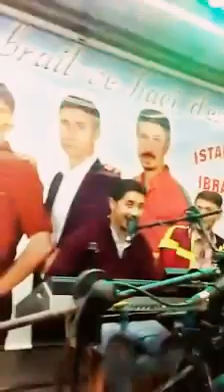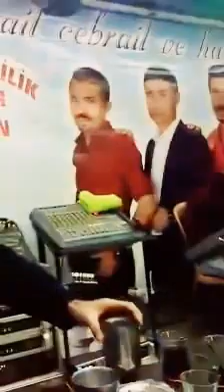Mikail Cebrail # Eskiköy [ Süper Yanbağlama ]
facebook SayfaLarımıza DavetLisiniz

▂▃▄▅▆▇█▓▒░KARADENİZ PRODİCTİON░▒▓█▇▆▅▄▃▂

Önemle Duyurulur:
Başka Kanallara İzinsiz Kopyalanıp Yayınlanması ı Halinde Gerekli Hukuki işlemler Yapılacaktır Ayrıca Youtube ÜzerindeTelif Atılacaktır Kopyalanması yasaktır

➤ İzollu Memet ➤ İzollu memet 2019  ➤  İzollu Memet Yeni ➤ İzollu Memet Düğünde 2019
➤ Mikail Cebrail ➤ Mikail Cebrail 2019  ➤ Mikail Cebrail Yeni
➤ Hacıali deveci ➤ Haciali Deveci Ağır Delilo Cida Hızlı Halay Kırıkan
➤ Grup Star 2019
➤ Seydi Vakkas Yeni ➤ Seydi Vakkas 2019  Albüm
➤ Hicabi Salık Grani 2019
➤ Grup Şile  2019  ➤ Burhan Oğul 2019
➤ Grup Devrim  2019  ➤ Yusuf Ertürk Yeni ALbüm 2019
➤ Grup Yare Emrah 2019
➤ Grup Seyran 2019
➤ Burhan Onur 2019
➤ Özgür Kılınç
➤ Grup Dİyar 2019
➤ Öz Dİyar 2019
➤ Kadir Buzcu
➤ Kral deniz 2019
➤ Emrah Özdemir
➤ Memet ŞEn
➤ Grup Akıncılar
➤ Grup Özcanlar 2019
➤ Grup Öz Dİlan 2019
➤ Mikail Doğan
➤ Hüseyin Ekinci 2019
➤ Söğütlü İstmet
➤ Mikail Doğan
➤ Söğütlü Mıçey
➤ Grup Yıldız
➤ İmam Karakuş 2019
➤ Memet Bakıray 2019
➤ Grup Hejan 2019
➤ Suvarlı Emrah
➤ Suvarlı Ömer
➤ Ali Çetin 2019
➤ Beyza Kamera
➤ Haydar Öztürk
➤ Memet Kalkan
➤ Murat Çevik
➤ Atilla Kaya
➤ Grup Yare 2019
➤ halit çoban
➤ Ramazan Köse
➤ Grup Penç Bra
➤ Dırej Osman
➤ Emin Şenel 2019
➤ fayat alagöz
➤ ahmet onurlu
➤ grup devran 2019
➤ ramazan çelik
➤ beydirli sadık
➤ Hasan Çoban 2019
➤ klay müzik
➤ Erkan Acar
➤ halil tanyıldız
➤ Ali döre 2019
➤ Eme Xece 2019
➤ Haşim Gülistan 2019
➤ Hasan Çiğdem
➤ Abdullah Karadeniz
➤ Karadeniz Muzic
➤ Foto Emir
➤ Aysel Yılmaz  2019
➤ Funda Kasetçilik
➤ Gezer Müzik
➤ Eskiköy düğünleri besni
➤ Grup Markaz 2019
➤ Fırtına Çelik 2019
➤ Süleyman Çetin
➤ Ömer Yücel 2019
➤ Veysel yaşar 2019
➤ Grup Seyhan 2019
➤ Grup Evin
➤ Grup Ezgin

metin akin caner yilmaz muzaffer şahin grup seyran konseri yaralarım sızıliyor , yılmaz güney, halit bilgiç,yusuf harputlu, ferman akdeniz ,ebubekir çimen ,ozkan govend gowend çepki düğün düğünler kürt kürtler kürtlerin türk türkler türklerin laz lazların halayları düğünleri izle seyret indir video klip full hd bağlama kars van hakkari şırnak bingöl mardin amed diyarbakır  bazid doğubeyazıt amed diyarbakır şırnak kemale amed lo kirivo eşka dıla zore şivan perwer kürtçe kurdish music  kinem kine em awaze çiya ez hevalım gulamın gula sore lo haymana çu rojek daye daye halepçe halay gowend ibrahim tatlıses hozan dinoibrahim  rojhelat DELİLA ÇİYA SİPAN SİPAN XELAT DİYAR KAWA KOMA ÇİYA CİWAN HECO ZINAR SOZDAR SOSIN ŞAHE BEDO DİNOXELİL XEMGİN BİRHAT ŞEHRİBAN GULİSTAN AMED  ROJDA ROTİNDA  HOZAN SERHAT  APO AGIRE JİYAN AYDIN AYNUR BESER ŞAHİN ÇARNEWA DELİL DİLANAR  HENE HECİBRAHİM ROJHİLAT KOMA ASMİN KOMA AZAD KOMA BERXWEDAN  KOMA ÇARNEWA-